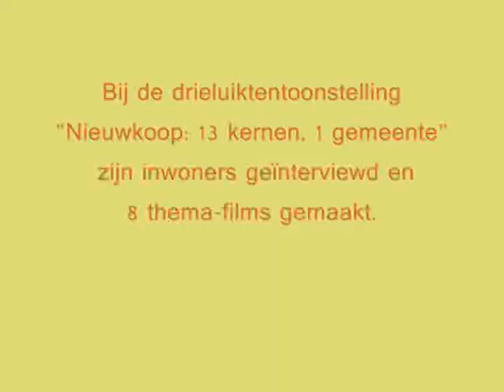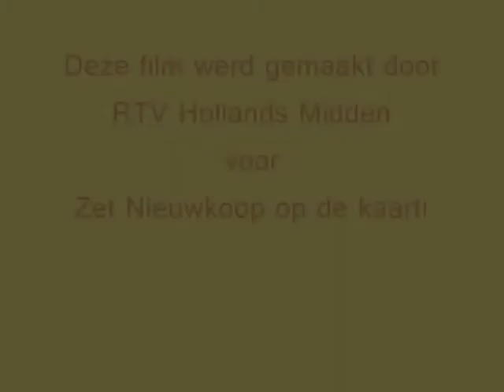Vrouwenakker; één van de kernen van Nieuwkoop